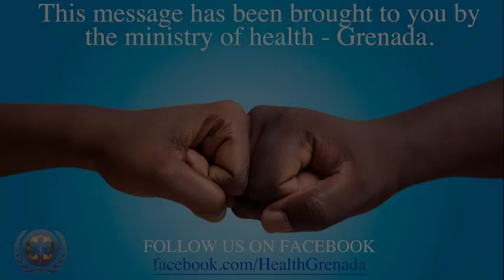Corona Virus / COVID-19 Prevention Tips AVOID DEATH TOLL INCREASE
US Now Has More Coronavirus Deaths Than Any Other Country. The death toll in the United States due to the coronavirus is higher than any other country in the world. Important Tips on preventing the death toll from increasing daily with this deadly virus. You may just save a life!